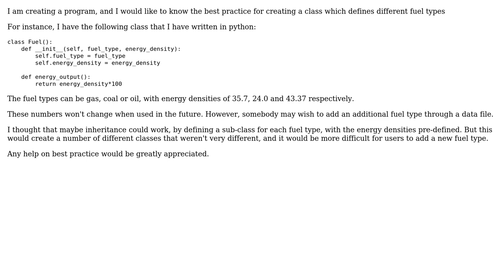Creating objects from a class/classes with different fixed values which can be easily expandable...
Software Engineering: Creating objects from a class/classes with different fixed values which can be easily expandable by a user

With thanks & praise to God, and with thanks to the many people who have made this project possible! | Content (except music & images) licensed under CC BY-SA | Music | Images & others | With thanks to user Hero Wanders user AKE and the Stack Exchange Network Trademarks are property of their respective owners. You are responsible for your own actions.